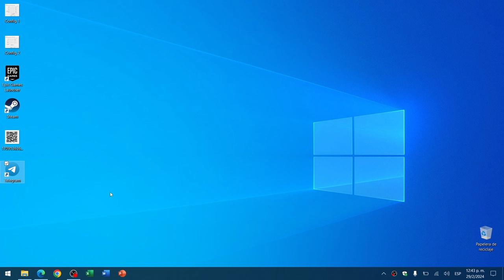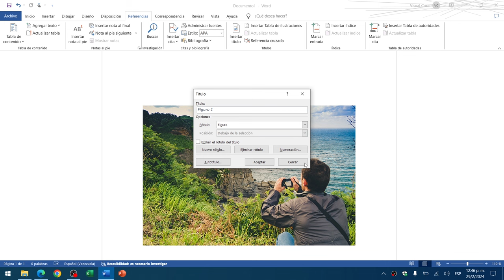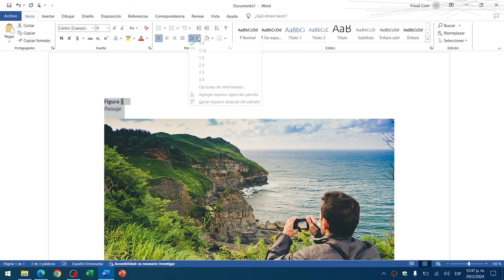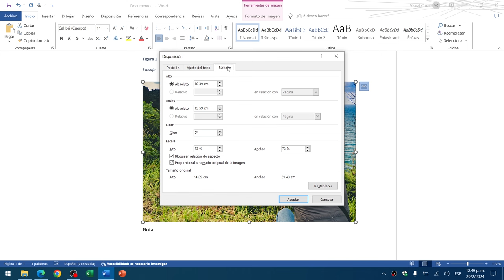Cómo INSERTAR FIGURAS en Word con Normas APA - Guía Completa 7ª Edición 📑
Descubre cómo insertar y formatear figuras en tus documentos de Word siguiendo las pautas de la 7ma edición de las normas APA. En este tutorial fácil y detallado, aprenderás paso a paso a incorporar adecuadamente gráficos, tablas e imágenes en tu trabajo de investigación o tesis. Te guiaré para que entiendas cada elemento esencial de las normas APA, asegurando que tus figuras complementen perfectamente tu contenido y mantengan la coherencia visual y de citación que necesitas para destacar.